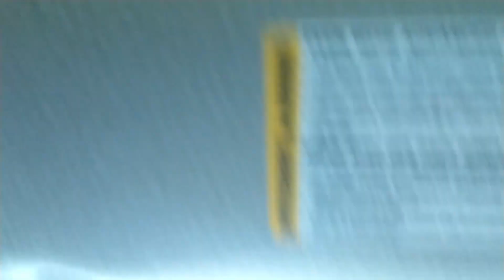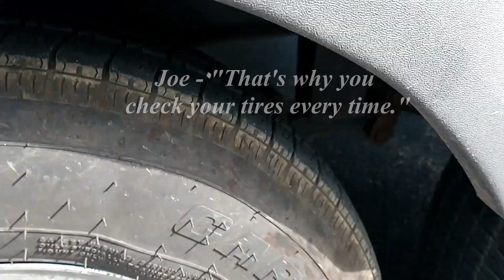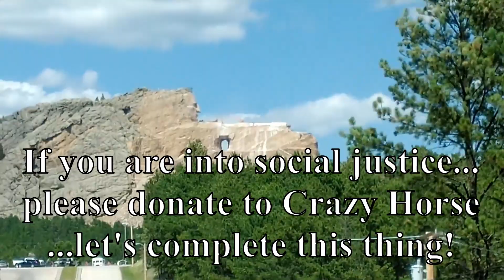Black Hills Adventures | BISON, Needles Hwy, Spearfish Canyon, Deadwood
S6E13

We left the Badlands and by night three we were headed to Wyoming. This is what happened in between...spoiler alert...A LOT.

Jason Shaw - Back to the Woods
Aj Super - Storytime